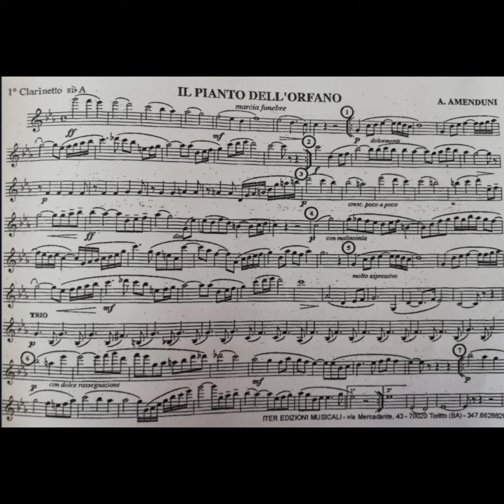Il pianto dell'Orfano - Antonio Amenduni (Marcia funebre)